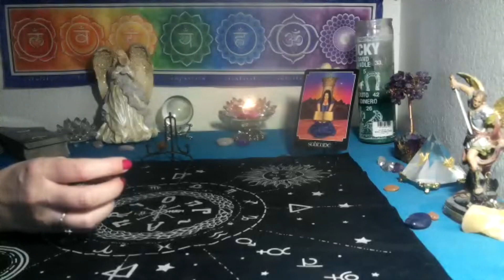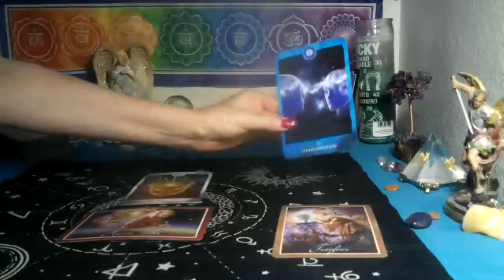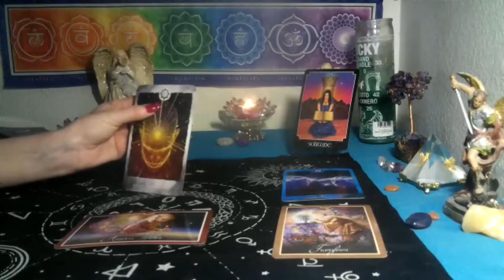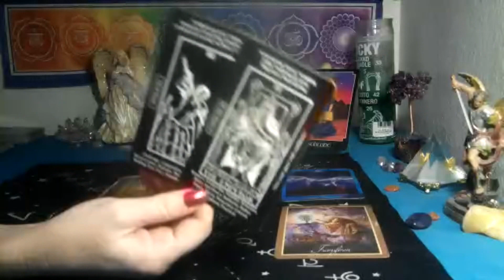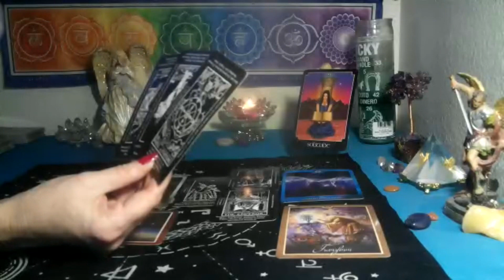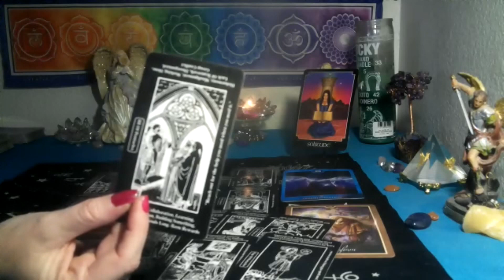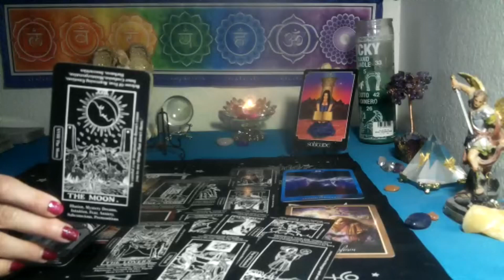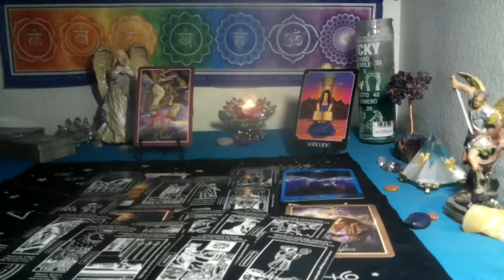SAGITTARIUS~ 💫YOU WILL FIND ALL THE ANSWERS WITHIN!! BEING THE KNOWING!!